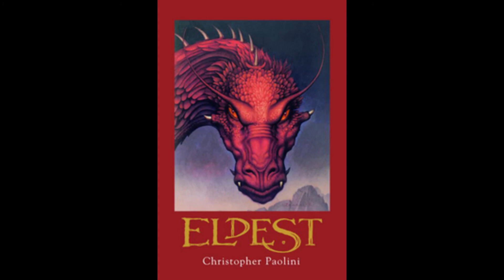Eldest: Chapter 12: Az Sweldn Rak Anhuin